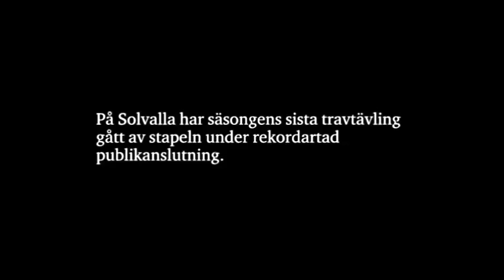Solvalla 1928 årsfinal.